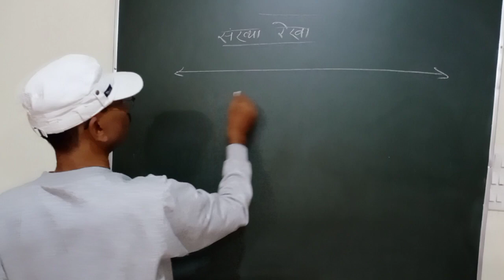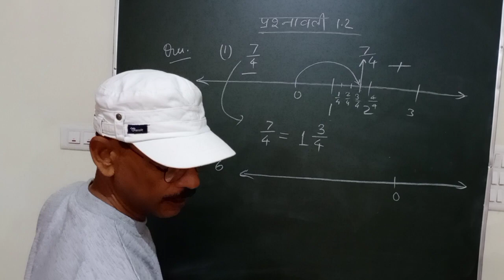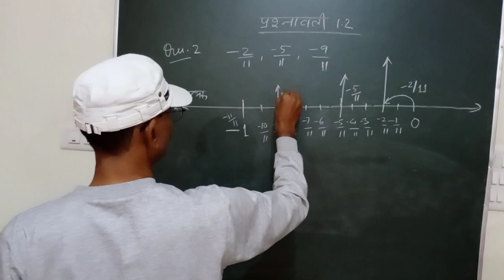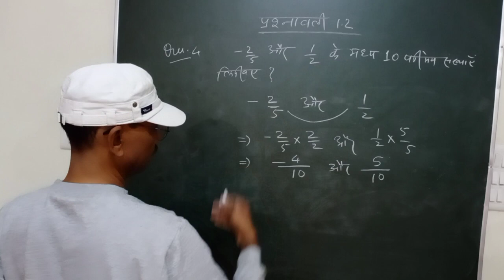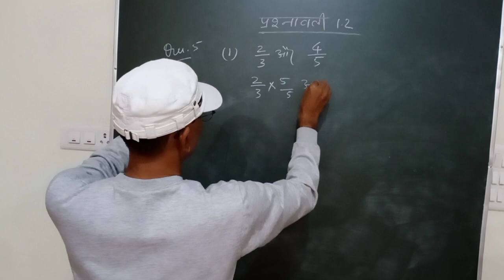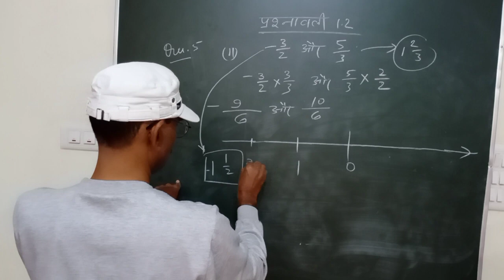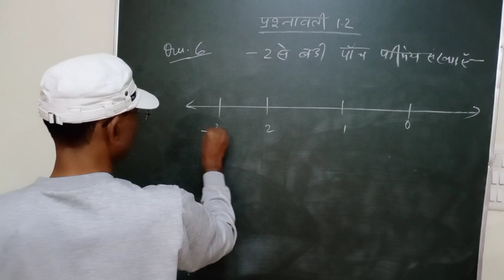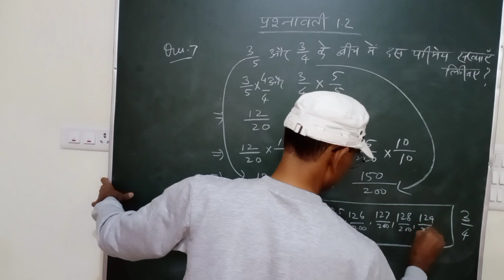कक्षा 8 प्रश्नावली 1.2 के सवाल आसान भाषा मे। Full explanation by Singraul sir।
कक्षा 8 प्रश्नावली 1.2 के सवाल आसान भाषा मे। Full explanation by Singraul sir। Easy learning l Learn by Fun।